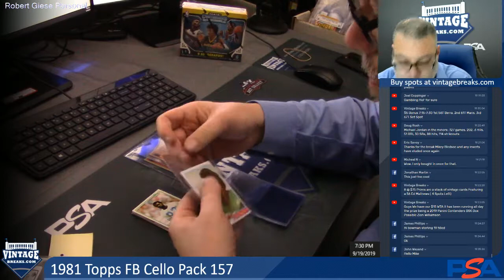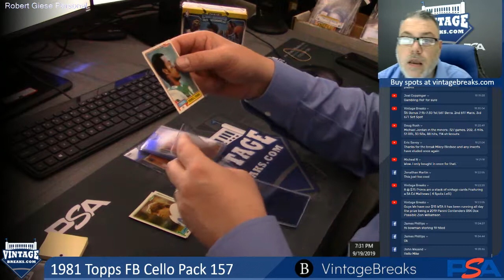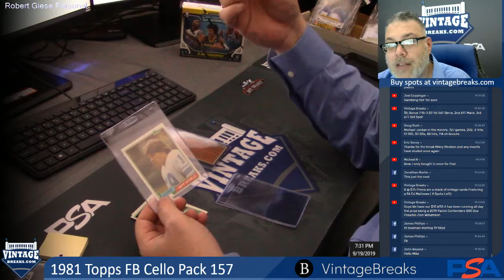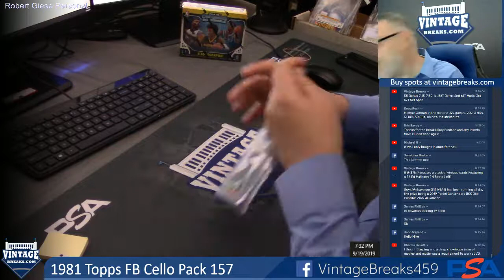09-19-19 1981 Topps FB Cello Pack 157 Break Opening Video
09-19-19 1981 Topps FB Cello Pack 157 Break Opening.